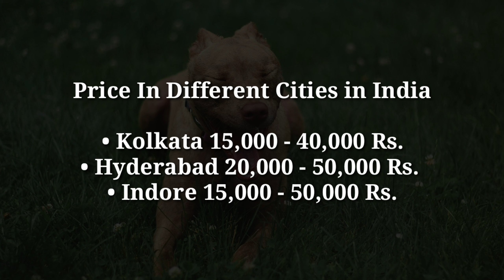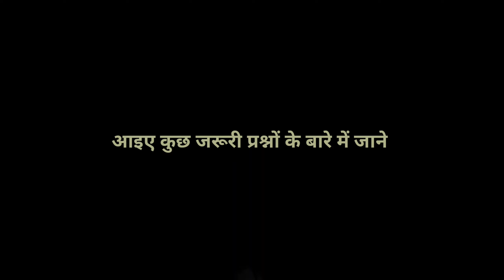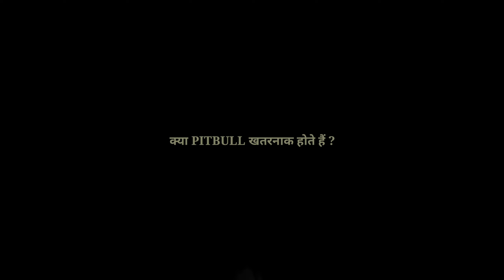PITBULL Price In India 2024 | Monthly Expenses of Pitbull Puppies (HINDI)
VIDEO TITLE 🔴
"Affording a Pitbull: Unmasking the Price Tag and Monthly Costs in India" Full Information In Hindi
TIMESTAMPS 👇

00:00 Introduction
00:19 Information about Pitbull Dogs
00:44 Pitbull Price in INDIA
00:55 Pitbull price in Delhi
01:05 Pitbull Price in Kolkata, Hyderabad and Indore

01:38 Reasons behind the price differences of Pitbull

02:40 Monthly Expenses of Pitbull in India
03:41 How to train a Pitbull Dog ?
03:58 Pitbull Behavior with Children ?
04:09 Is Pitbull a dangerous dog breed ?
04:22 Price of American Pitbull Terrier In INDIA
Welcome to our informative video that sheds light on the price of Pitbull dogs in India and provides insights into their monthly expenditure. Whether you're a potential Pitbull owner or simply curious about the costs involved, this video aims to provide you with valuable information.

In this video, we dive deep into the world of Pitbulls, uncovering their price range in India and breaking down the factors that influence their cost. We explore various factors such as lineage, bloodline, breed standards, and more, to give you a comprehensive understanding of how pricing works in the Pitbull market.

Additionally, we delve into the monthly expenditure associated with owning a Pitbull. From food and grooming to veterinary care and training, we outline the typical expenses you can expect as a responsible Pitbull owner. Understanding these costs beforehand can help you plan and budget effectively to provide the best care for your furry companion.

Join us as we provide valuable insights and practical tips to ensure that you are well-informed about the financial aspects of Pitbull ownership in India. Whether you're considering bringing home a Pitbull or simply curious about the breed, this video aims to equip you with the knowledge you need to make informed decisions.

Don't miss out on this comprehensive guide to Pitbull dog prices and monthly expenditure in India. Sit back, relax, and let's explore the fascinating world of Pitbulls together!

Thanks
I LOVE DOGS
SUJAL JAISWAL